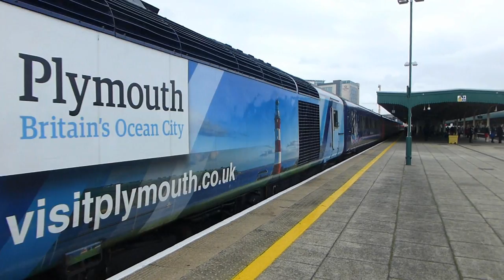Cardiff Central trains July 31st 2017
Freight movements with class 66-70, also Hst class 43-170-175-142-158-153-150 and the Holyhead train, and a few Colas spotted at Canton sidings on way home on train